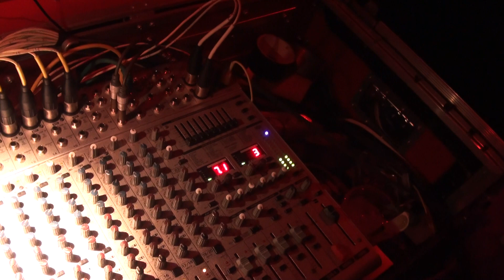Nareszcie - Sen - na żywo w ClubRock, Warszawa, 11.03.2016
Nagranie pochodzi z koncertu zespołu Nareszcie w warszawskim klubie ClubRock (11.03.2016)